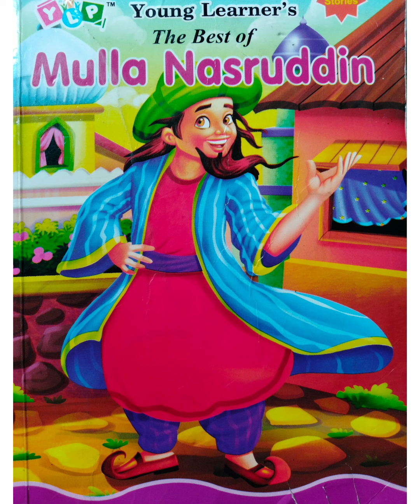continues series easy and fun